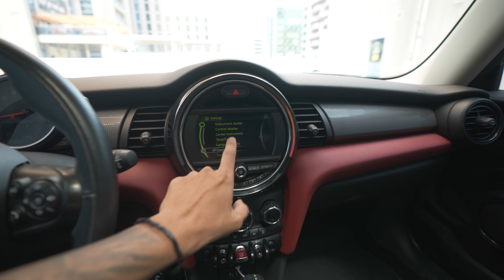WHY I DONT LIKE MINI COOPER 🤐